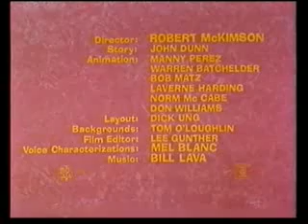Kaczor Duffy i Speedy Gonzales Pojedynek na kule